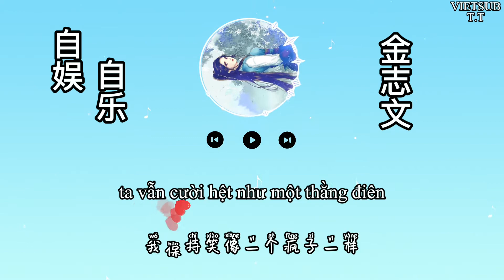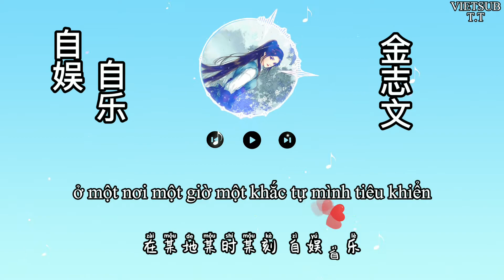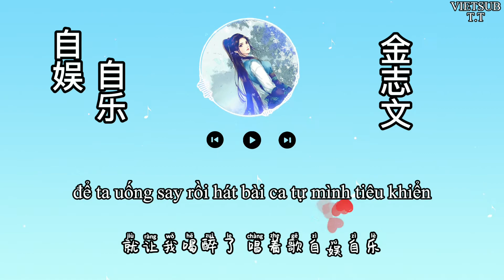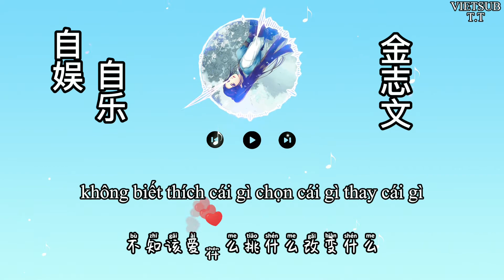[Vietsub+Lyrics] 自娱自乐- Tự mình tiêu khiển -金志文 『我学着一个人一整天都不失落 就让我喝醉了』| Hot douyin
Lyric
天气有点闷热
心情有点忐忑
我斟满了三杯酒
在某地某时某刻 自娱自乐
生活有点坎坷
爱情有点曲折
我保持笑像一个疯子一样
快乐到
累了

我学着一个人一整天都不失落
就让我喝醉了
唱着歌自娱自乐
开始怀疑了
被爱情击倒了
无可奈何
不知该爱什么挑什么改变什么
还好我经历了
这也算痛过伤过
怎样才好呢
错过每个选择
哭笑不得 诶

天气有点闷热
心情有点忐忑
我斟满了三杯酒
生活有点坎坷
爱情有点曲折
快乐到
累了

就让我喝醉了
唱着歌自娱自乐
开始怀疑了
被爱情击倒了
无可奈何
还好我经历了
这也算痛过伤过
怎样才好呢
错过每个选择
哭笑不得

就让我喝醉了
唱着歌自娱自乐
开始怀疑了
被爱情击倒了
无可奈何
还好我经历了
这也算痛过伤过
怎样才好呢
错过每个选择
哭笑不得
哭笑不得